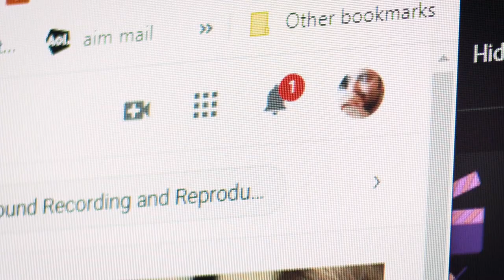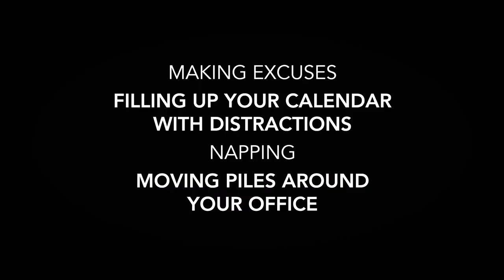Pj Perez Teaches the Art of Procrastination | Masterclass Parody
In true procrastinator's spirit, it took me so long to finish this video that Masterclass changed its entire branding in the meantime and The Mandalorian S2 already ended. Here at Fake Masterclass, we lead by example.

Special thanks to: Ginger M., Charles C., Cameron O., Dena R., Jayme J., Martine M., Rachelle B., Holmes P., Angela P., Jennifer R., Rick E., Brandon J., Robby M., Andy H., Melissa W., Jessie S., Matt S., Kristen M., Anthony R., Keith H., Daniella C., Shannon L., Angelina D., Aisha K., Ashleigh T. & Beni V.